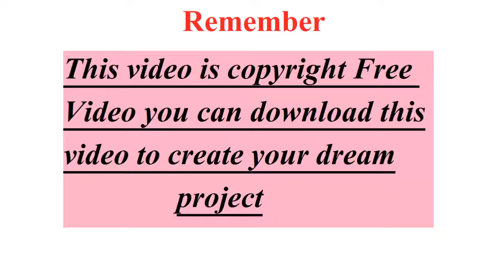No Copyright video Of Jumping In A Lake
Watch :- No Copyright video Of Jumping In A Lake.
free Copyright Video And Music